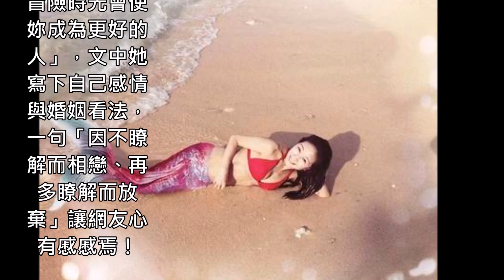方文琳失婚11年首度坦言當年「離婚真相」！如今前夫再婚，她深夜痛哭：「我終究還是一位失敗者...」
藝人方文琳與于冠華離婚11年，日前于冠華已和小9歲OL再婚，而方文琳則享受自己的單身生活，樂當兩個寶貝女兒的「老娘」！